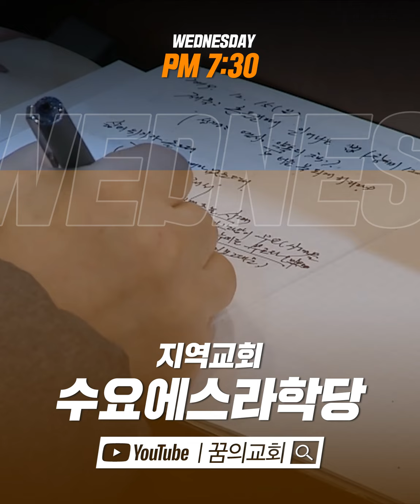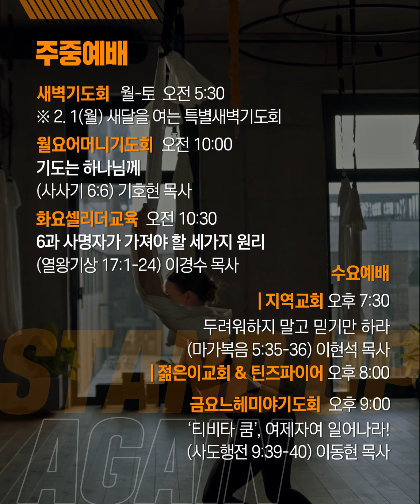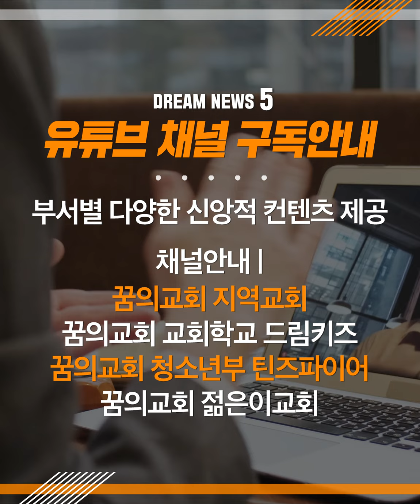주일예배 미디어 주보 _ 꿈의교회 2021년 1월 31일 김학중목사 설교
2021년 1월 31일 꿈의교회 미디어주보
- 설교제목 : 영적 가훈을 세우라
- 설교본문 : 출애굽기 12:24-25

 - 주일 3부 : 오전 10:00 (9:40부터 부터 찬양 시작)
 - 주일 5부 : 오후 2:30 (2:20부터 찬양 시작)
 - 저녁 브릿지워십 : 오후 7:00 (6:55부터 찬양 시작)